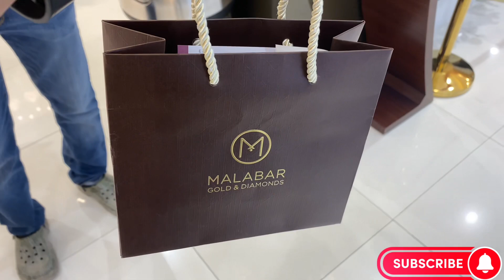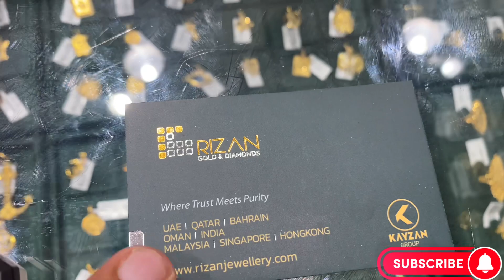Zero ￼ Making charges on gold Abu Dhabi city me gold center mall name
Shop name is : RIZAN GOLD & DIAMONDS
ADDRESS FF-31,FIRST FLOOR NEXT TO LULU Hypermarket Extensoin of Madinat Zayed,Abu Dhabi UAE